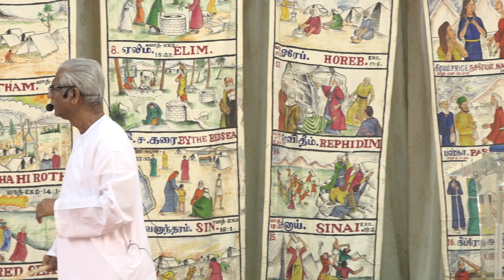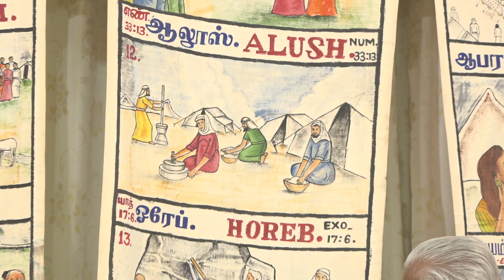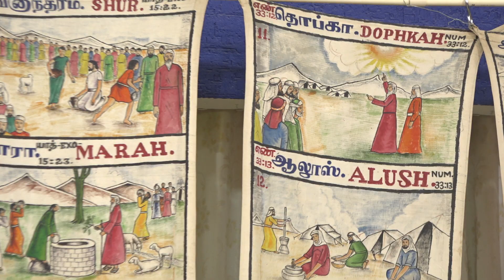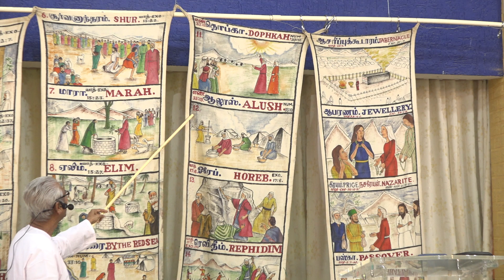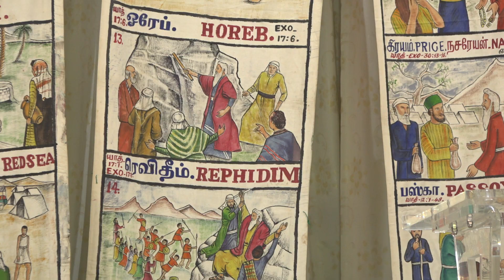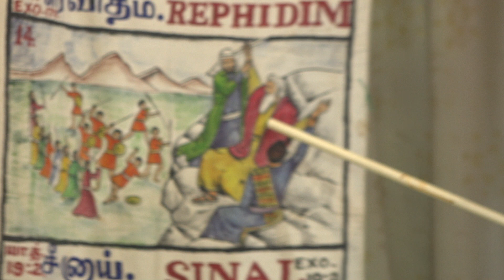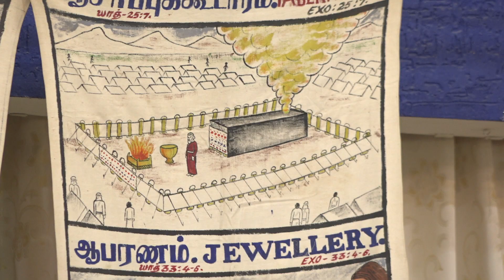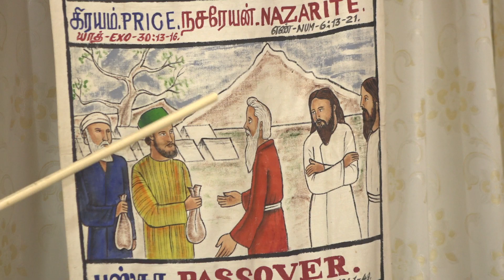The Journey to Canaan-కనాను యాత్ర (Part 4) | Tamil-Telugu | HNPM